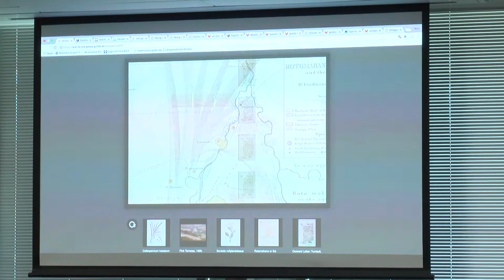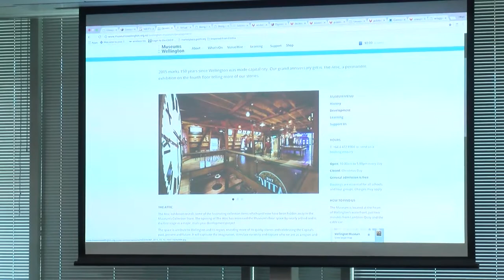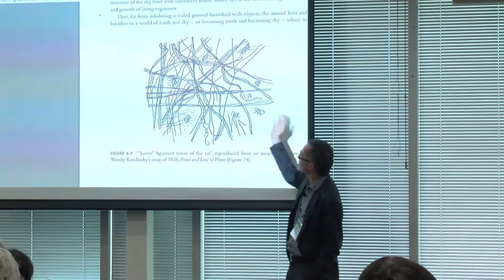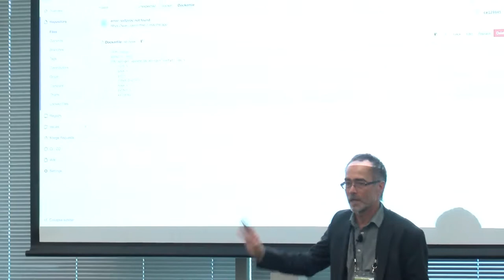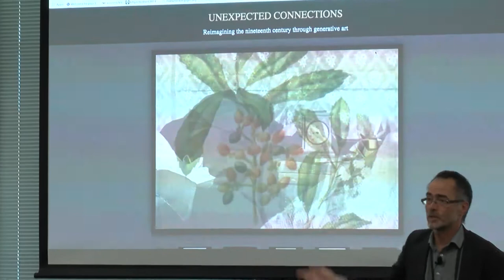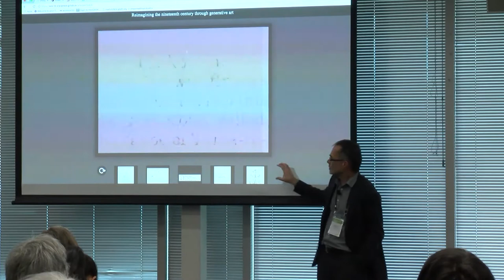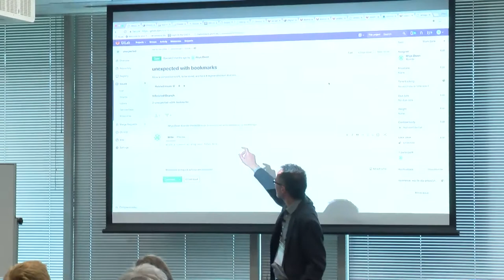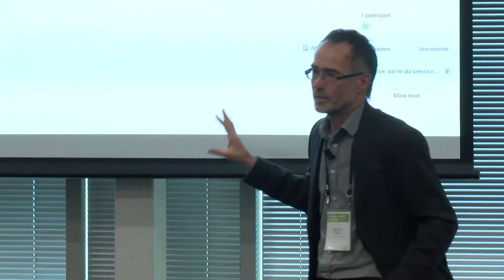Rhys Owen & Sydney J Shep - Unexpected connections: reimagining the nineteenth century...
Unexpected connections: reimagining the nineteenth century through generative art.

Tuesday November 21, 2017 14:30 - 14:55
Rangimarie 1, Museum of New Zealand Te Papa Tongarewa

This talk probes how serendipity provides opportunities to rethink biography in the digital age as a complex system of meshworks, lifegrids, and palimpsests. Stumbling across hitherto unknown sources, making unexpected connections, and telling new stories with old objects is an experience that has been characterised as ‘the allure of the archive.’ Historians are now turning to digital technologies to help extend and enhance that experience. Generative art, in particular, provides one avenue for new modes of archival exploration and expression. Unexpected Connections is a digital installation based upon Mitchell Whitelaw’s interactive work Succession: digital fossils for an industrial age and reinterpreted by Marsden technical lead Rhys Owen. It explores the combination of serendipity and palimpsests using a randomised search algorithm to draw down a range of digitized print assets related to William Colenso and his contemporaries from DigitalNZ. The interface reassembles them into a suite of transparent overlays that both evokes the geology – if not palaeontology – of the archival research enterprise and affords opportunities to turn chance encounters into unexpected connections. The subsequent output of digital images to 3D printed plates then analogue printing by letterpress furthers complicates the boundaries between print and digital, and interrogates the metaphysics of the technology continuum.

Rhys Owen
Technical Lead
Rhys Owen is Technical Lead on Sydney's latest Marsden-funded digital humanities project. He comes with longstanding experience in data visualisation, systems design, and the use of digitised cultural heritage assets for research and user interaction.

Sydney J Shep Edit Profile
Victoria University of Wellington
Reader in Book History and The Printer, Wai-te-ata Press
Dr Sydney J. Shep is Reader in Book History and The Printer, Wai-te-ata Press, Victoria University of Wellington, New Zealand. She is at the forefront of cross-disciplinary digital research in the humanities, embracing new digital humanities approaches and advanced computational science tools to pose and answer complex questions about nineteenth-century information flows and global networks.